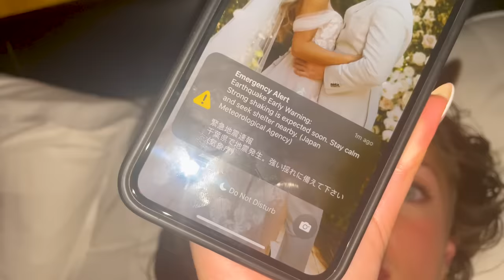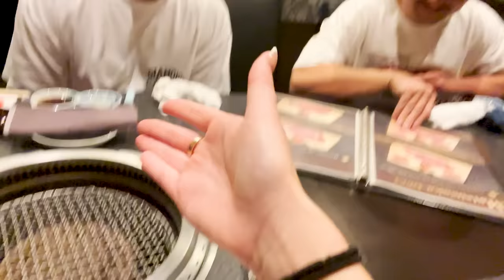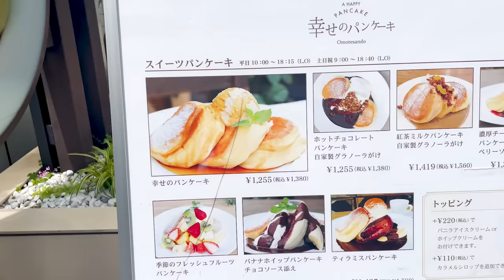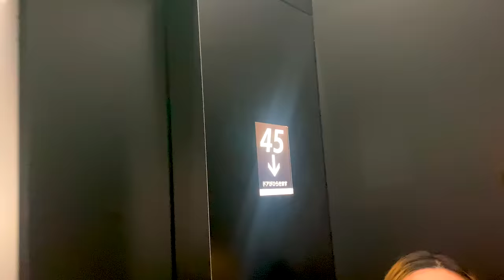Traveling to Japan for the first time | Brooklyn and Bailey travel vlog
Dakota and I were able to go to Japan with our best friends Ty and Abba and it was SO much fun! We love traveling and getting to see the world! Japan was so amazing because it had such great sights to see, good food to eat, and fun experiences to try!

We did everything from see Mount Fuji, to drive real life Mario karts in Tokyo, to feed wild deer! We vlogged everything we did so y’all could enjoy traveling with us!

❤️'s - Brooklyn